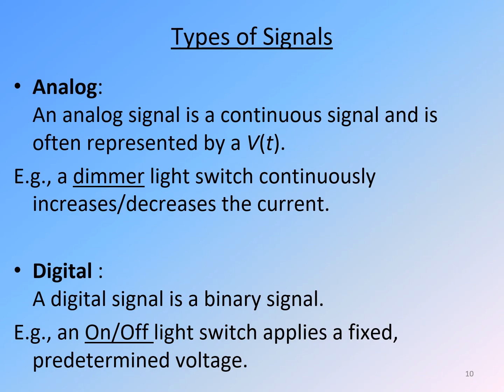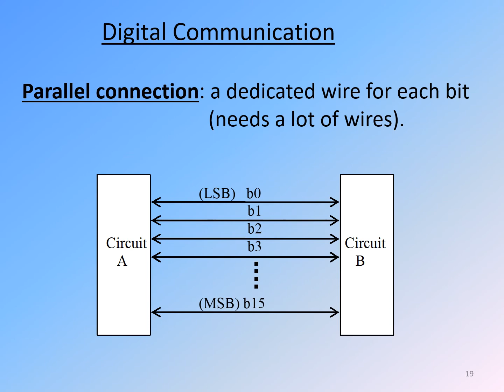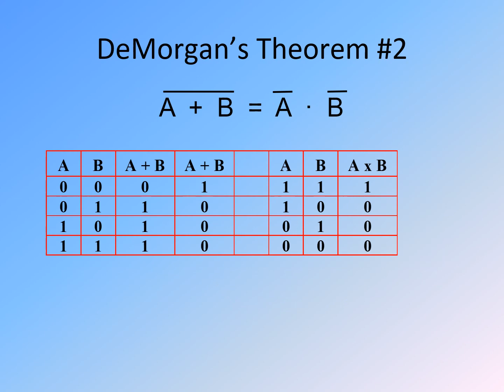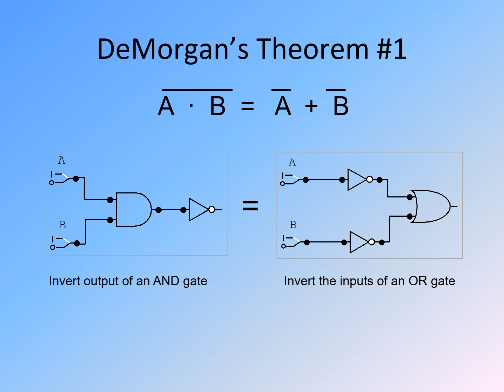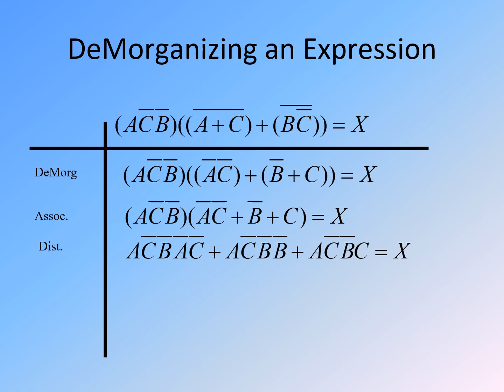De Morgan's laws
In propositional logic and Boolean algebra, De Morgan's laws are a pair of transformation rules that are both valid rules of inference. They are named after Augustus De Morgan, a 19th-century British mathematician.